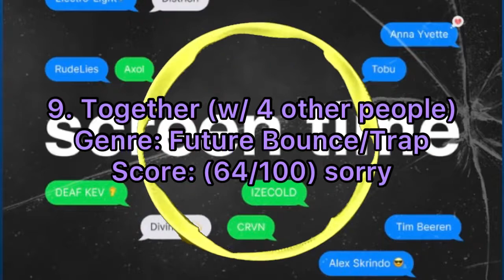Ranking Distrion on NCS (Artist Ranking 22)(Fheoniks Fav NCS Artist)